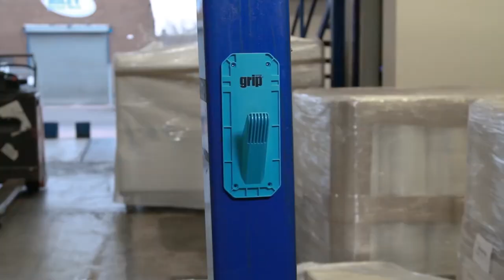GRIP FILM | PowerPak Packaging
GripFilm Dispenser
• Superfast Twist-Lock - Rapid roll change system
• Secure Non-Slip core retention
• Super comfortable ergonomic grip
• Lightweight - Allows you to wrap those awkward loads easily and reduces fatigue.
• Super tough skid plate - The GRIP skid-plate lets you get low to grab those corners and doubles as a handy base meaning your GRIP is always ready for action.

Self-Gripping Stretch Film
• Less tension required - Simply apply the wrap with slight tension
• Does not need to be stretched around the pallet - Automatically contracts when applied, providing extra stability
• High load retention - creates a 'strapping' effect on the load resulting in a POWERFUL GRIP and excellent pallet stabilisation
• Less effort required
• Excellent puncture resistance - wraps corners with ease
• Unique reinforced edging
• Oscillated wound with a cushion of air - will 'bounce' if dropped, will not dent or tear reducing the number of damaged rolls